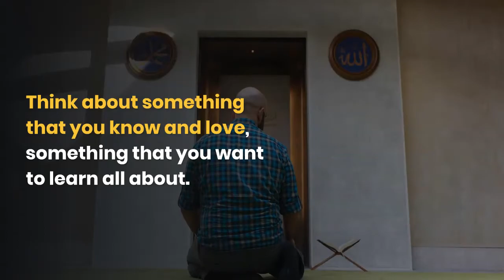Learning About Blogging and Blog Marketing